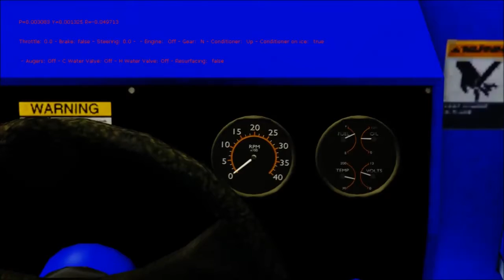Zamboni Simulator 2015 - Dev Video 2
Most of the controls are working, ice shader masking is working as well.

Needs a driver and some UI that isn't debug text.